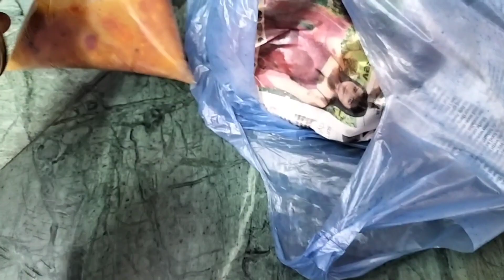Morning to night🌞Dekh mere sansar ki halat kya ho gai ANJUM VLOGS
Shivani Kumari official vlogs
Radha Rani vlogs
Ibrahim family vlogs
shoaib Ibrahim official vlogs
golden couple
anjum ka channel
anjum ke vlogs
Anjum mumtaz Ali
Ibrahim family vlogs
anjum ka channel
anjum ke vlogs
Anjum mumtaz Ali
Ibrahim family vlogs
Saba Khalid vlogs
Deepika shoaib
Ibrahim's ki duniya
Saba sanni ki shadi
Saba sanni vlogs
nida sufiyan Vlogs
vlogging channel
nida vlogs
nida sufiyan Vlogs shadi
cooking Vlogs
besharm boy family
Cooking vlogs
viral vlogger
Lakhneet vlogsLakhneet vlogs
Sitara Yaseen vlog
Sitara ki video

ANJUM VLOGS